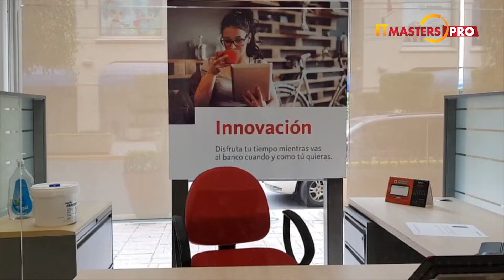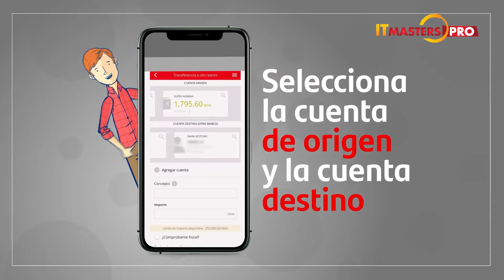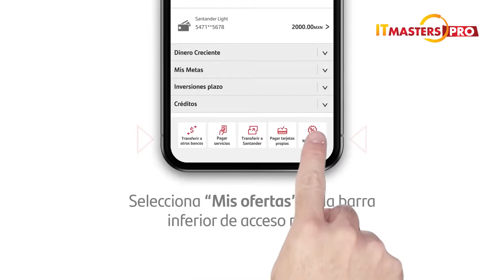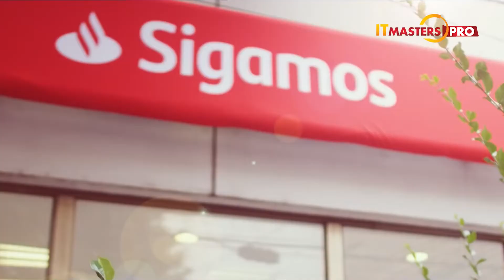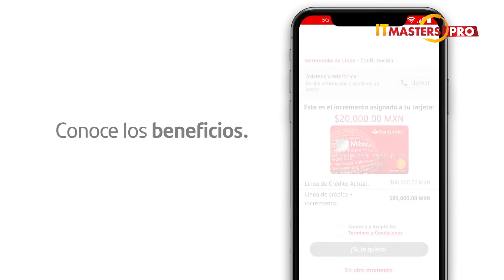Carlos Marmolejo, CIO de Banco Santander: “Hemos podido reinventarnos en un mundo desconocido"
Ningún plan de continuidad de negocio estaba contemplado para extenderse por tantos meses. En el proceso, Carlos Marmolejo reconoce que ha aprendido grandes lecciones y que la banca requiere de una total transformación, porque “el Covid le llegó antes” en la forma de las Big Tech y su apuesta en el sector financiero.